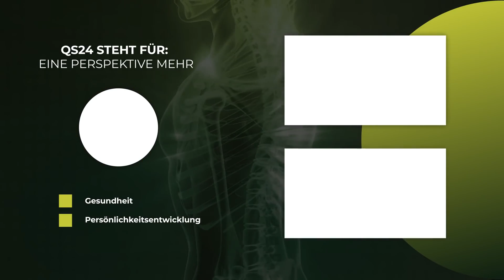Ärzte in Not | Dr. med. Wiechel & Dr. med. Klinghardt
Die ganzheitliche Medizin kann heutzutage überwältigend vieles tun für einen Patienten, sofern sie für eine eingehende Anamnese Zeit haben und der Mensch mit dem Ziel seiner Heilung im Fokus sehen würde. Doch leider gibt es Abhängigkeiten und Einseitigkeiten, die diesen Weg bislang noch verhindern.
Die beiden Ausnahmeärzte, Dr. med. Dietrich Klinghardt, US-Arzt des Jahres 2008 – und die Klinikleiterin der SwissMountainClinic im Gespräch über die rechtlichen Situationen, über die Grundprobleme und darüber hinaus.
Zitat: Wilhelm Hufeland von 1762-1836: Vorbeugen ist besser als heilen!

▬ Produktion ▬▬▬▬▬▬▬▬▬▬▬▬▬▬▬
Eine Produktion von QS24 – Ihr Schweizer

▬ Zu Gast ▬▬▬▬▬▬▬▬▬▬▬▬▬▬▬▬▬
Dr. med. Dietrich Klinghardt, Arzt, Wissenschaftler und Ausbildner
Dr. med. Petra Wiechel (FMH) Chefärztin und Expertin für Biologische Medizin, Award-Gewinnerin QS24 2020
Sendungsnummer: Nhol_211015_S3-award-petra-klinghardt

Institut für Neurobiologie nach Dr. Klinghardt GmbH
In den Engematten 5
D-79286 Glottertal

Swiss Mountain Clinic AG (vormals Paracelsus Clinic al Ronc AG)